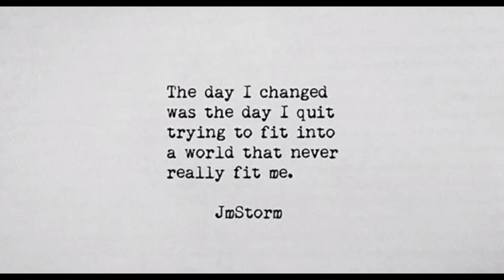How To Pass A Hair Follicle And Pee Drug Test To Get Your CDL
Follow The Asian Mai Show for information about trucking. We provide interviews, paystubs, and inside information that will help you in your trucking career from buying/financing a truck or trailer to find a trucking school or job that is going to get you to your next level in trucking.

For information about Semi Truck or Trailers? My partner and I have a trucking dealership in Texas and can help you find your first truck.

Truckmiser.com